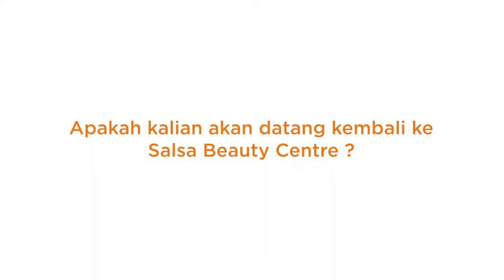Couple Treatment | Salsa Beauty Centre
Couple ini mencoba treatment di Salsa Beauty Centre, yaitu Microdiamond Treatment dan Facial Acne.
Bagaimana hasilnya? Yuk tonton video selengkapnya

Salsa Beauty Centre
Jl Raya Bronggalan 12/21 Surabaya

Follow Instagram kita, untuk melihat update promo terbaru di

Untuk info harga dan fasilitas SBC bisa cek di